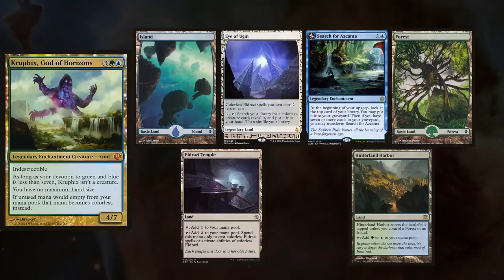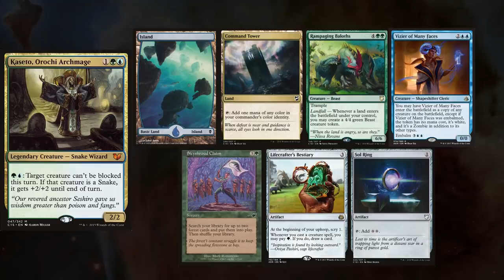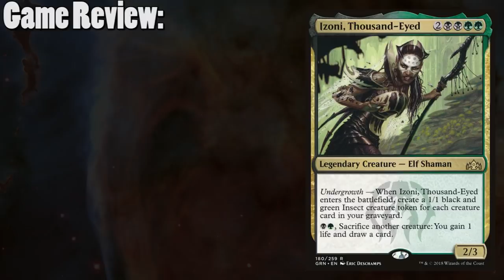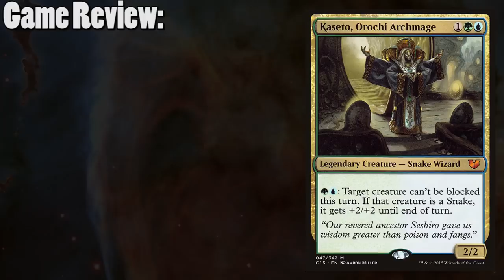Izoni vs Tails vs Kaseto vs Kruphix EDH / CMDR game play for Magic: The Gathering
►This game was filmed at Family Fun Hobbies in Hamilton, NJ